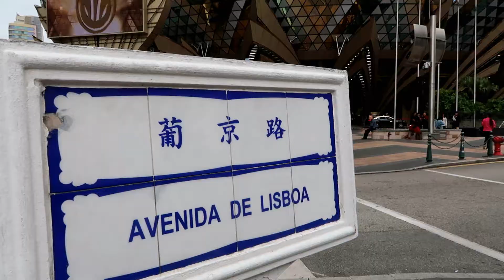✈ VLOG 56 | MACAU - The historic city center !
MY LAST DAY IN MACAO !

In this video you will discover the historic city center of Macao !

The ruins of St Paul's, the fortress, then the local food in the traditionnal small streets...